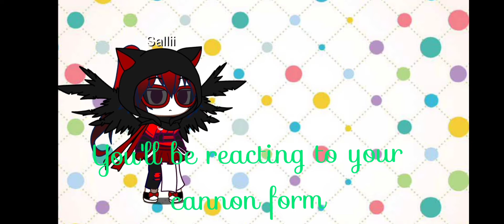Gacha Dolly React to there cannon form (part 1)